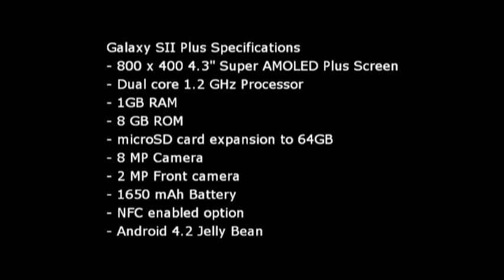CES 2013: Samsung Announces Galaxy SII Plus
Far away from events unfolding at CES in Las Vegas, South Korean Android device manufacturer Samsung has unveiled a new device in its Galaxy smartphone lineup. Dubbed the Galaxy S II Plus, the new handset borrows familiar cues from the popular Galaxy S II, but with an added Android 4.1.2 Jelly Bean twist.

Samsung has decided to play it safe with the Galaxy S II Plus, as the new smartphone bears an uncanny resemblance to its sibling from 2011. The only apparent physical differences lie with the color choices. The Galaxy S II is available in black, pink and white, while the Galaxy S II Plus only comes in blue and white, embracing Samsung's Galaxy S III color palette. But what about the specs?

The Galaxy S II Plus boasts the same 4.3-inch Super AMOLED Plus display, suggesting an RGB matrix, with a resolution of 800 by 480. Power comes from a 1.2 GHz dual-core processor, likely part of the Exynos family, 1 GB of RAM and a 1,650 mAh battery.

The smartphone features an 8 MP back-facing camera, with LED flash, capable of 1080p video recording, while on the front the handset sports a 2 MP shooter. Samsung bundles Buddy Photo Share, Face Zoom and Group Facetag software.

Other noteworthy specs include 8GB of internal storage and a microSD card slot available to extend the capacity by a further 64GB. In the connectivity department the handset comes with HSPA+, with speeds up to 21.1Mbps for download and 7.2Mbps for upload; Wi-Fi 802.11 a/b/g/n; USB 2.0; optional NFC (Near Field Communication); accelerometer; light as well as proximity sensors; gyroscope and GPS with Glonass support.

Without NFC, the Galaxy S II Plus measures 125.3 x 66.1 x 8.5 mm and 121 grams, while with the added NFC chip the smartphone comes in at 125.3 x 66.1 x 8.9 mm and 121 grams. Basically just 0.4 mm of added thickness when paired with near field communication.

Alongside Android 4.1.2 Jelly Bean, Samsung also bundles its branded suite of apps, including ChatOn, Samsung Hub, Direct call, Smart Stay, Smart Alert, Popup Video, S Voice, Voice Unlock and S Beam, among others.

The South Korean manufacturer has not yet provided a date of availability nor pricing details.